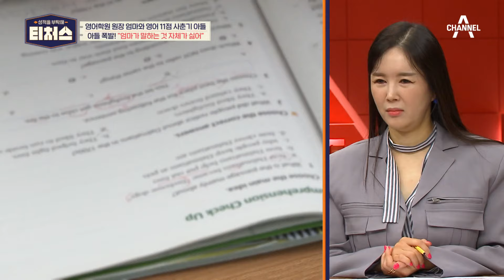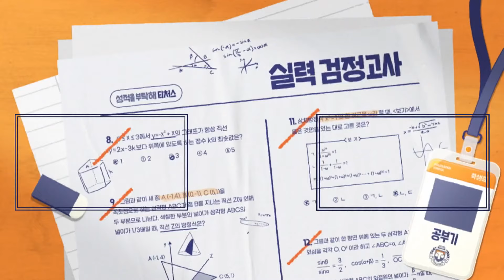[티처스요약본] 모자의 팽팽한 기싸움⚡ 아들의 노력을 인정하지 않는 엄마 | 티처스 6회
▶ [성적을 부탁해 티처스] 6회 (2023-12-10)
00:00 하이라이트
00:37 방황으로 공부와 멀어진 학생
06:01 영포자 아들vs영어학원 원장 엄마
10:55 엄마랑 공부하기 싫은 아들
14:05 모자의 팽팽한 기싸움
16:04 답답함에 눈물 터진 아들ㅠㅠ